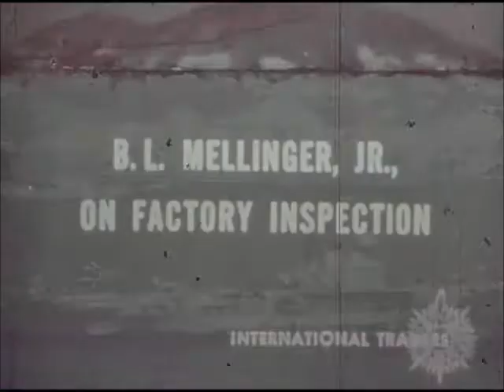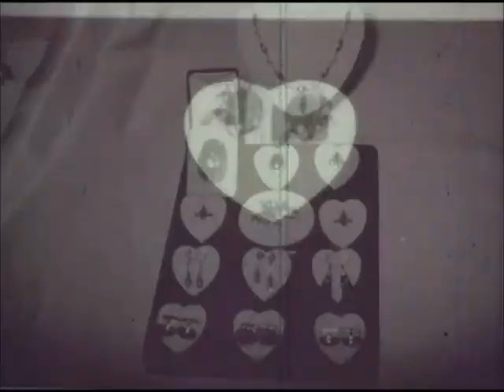Mid Sixties Jade Sales Pitch Movie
This short film was created as a sales pitch to sell Hong Kong jade back in the sixties. Digitized from very faded Eastmancolor. Enjoy!